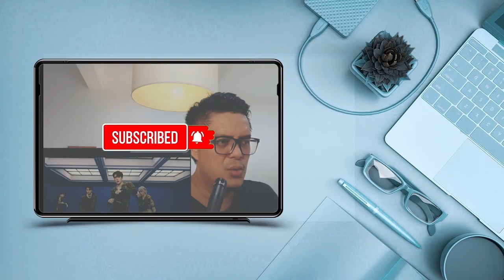KWANG DRUM - D.O. I'M GONNA LOVE YOU (drum Cover)| SOUND ENGINEER REACTION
rHI GAESS!!